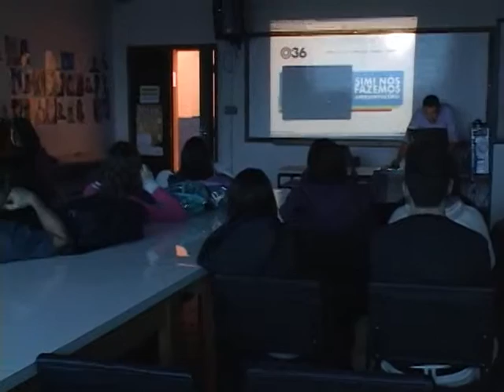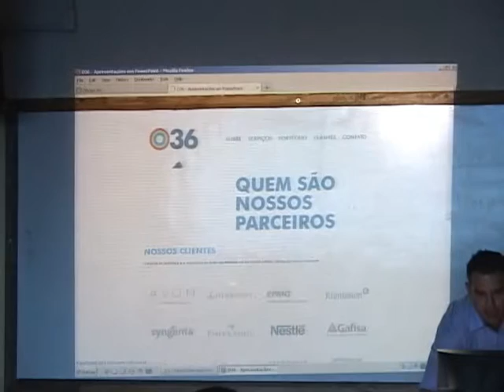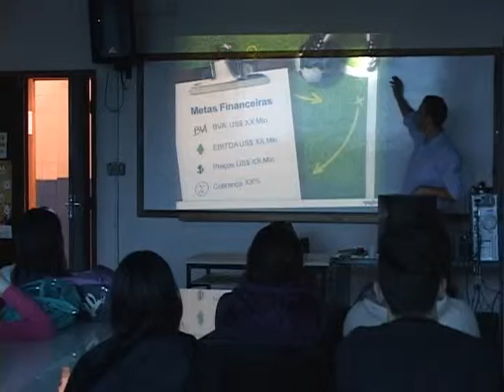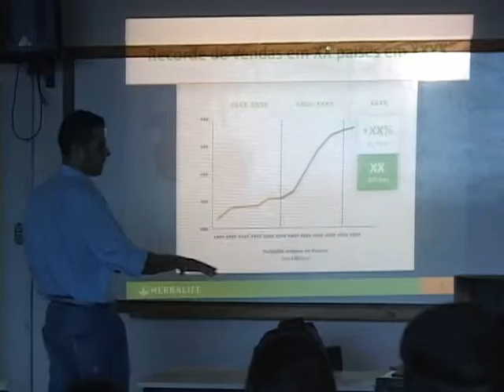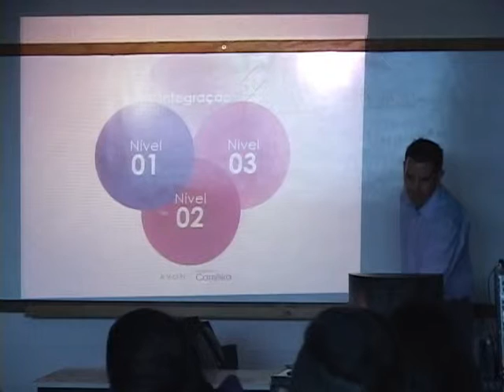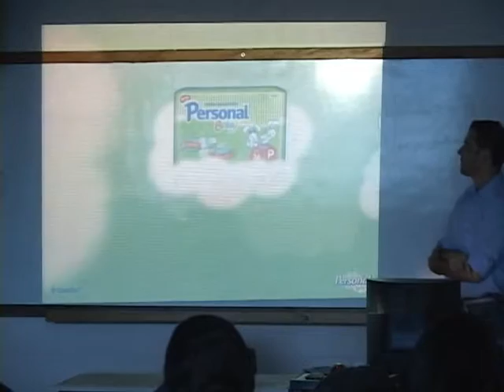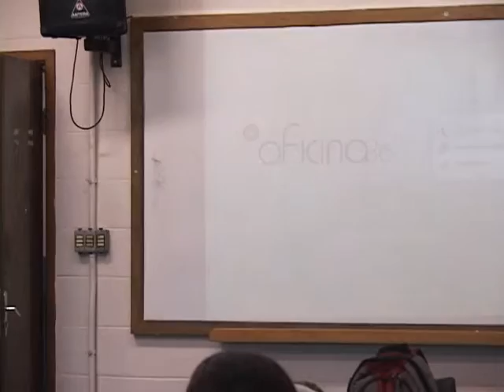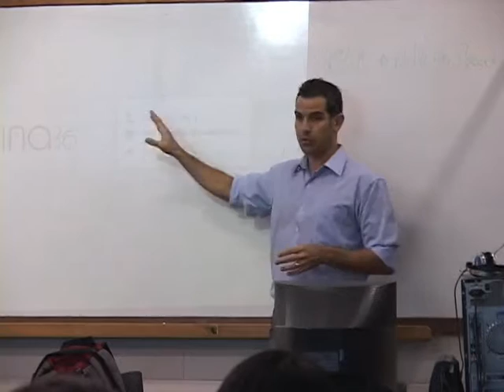Oficina com Elias Mahtuk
Escutar, entender, imaginar, criar, planejar e executar... Essas são as fases de amadurecimento de uma ideia de sucesso! Especialista ou Generalista?